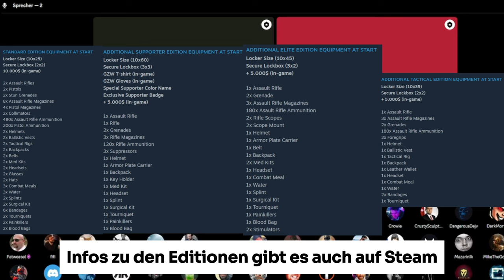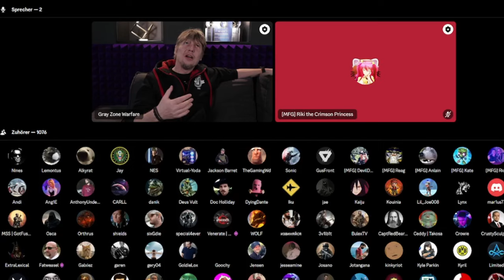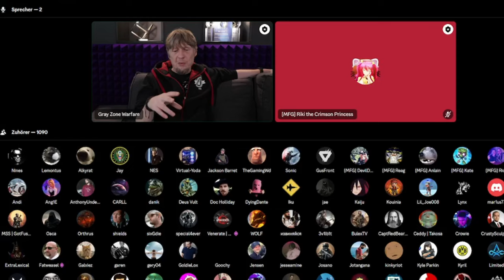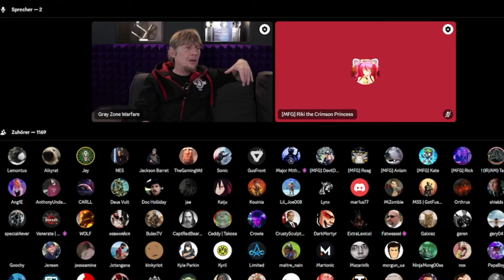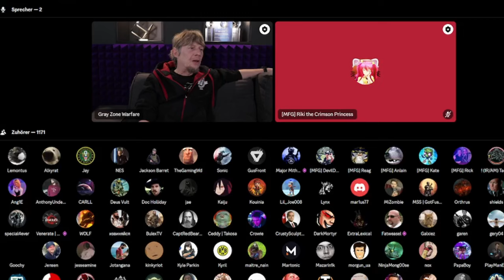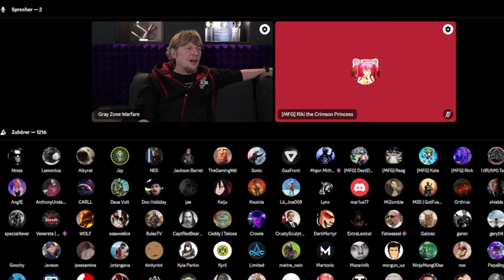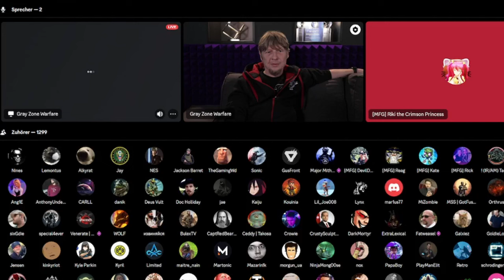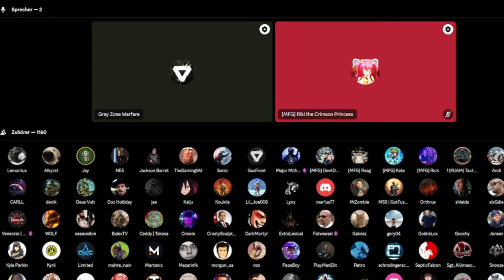Gray Zone Warfare Q&A mit Mara! GZW Q&A | GZW Pre-order 99€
Wie fandet ihr das Q&A? :D

0:00 Intro
0:43 Q&A